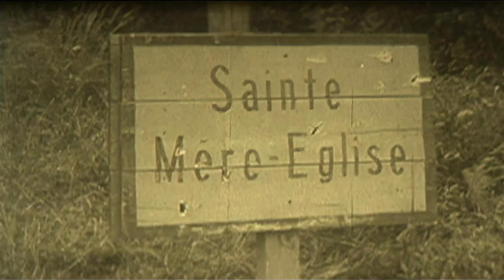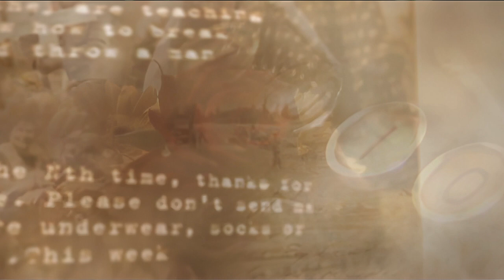Mother of Normandy- The Story of Simone Renaud FILM TRAILER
Oscar-nominated actress Leslie Caron lends her voice to “Mother of Normandy," a documentary film about a little-known but unforgettable woman who bridged an ocean between her beloved corner of France and the families who lost loved ones in the battle for the liberation of Europe during World War II. Simone Renaud, wife of the wartime Mayor of Ste. Mere-Eglise, spent 44 years expressing to the families of the fallen, and to surviving veterans of the D-Day invasion, her undying gratitude for freeing her country from Nazi occupation. She expressed that gratitude by tending to the graves of the of American soldiers and corresponding with their loved ones back home one letter at a time, one personal visit at a time, and by arranging commemorations that continue today, nearly 35 years after her death. She became friend, family, and touchstone to those whose lives were forever changed by D-Day. The mark she left is indelible. Her story is too.

The film contains exclusive interviews with D-Day veterans like Don Lassen, Bob Murphy, Bob Piper, and Bill Tucker. Never-before-seen footage and photography also are featured in the film, a lasting tribute to those who gave all for the future of freedom.